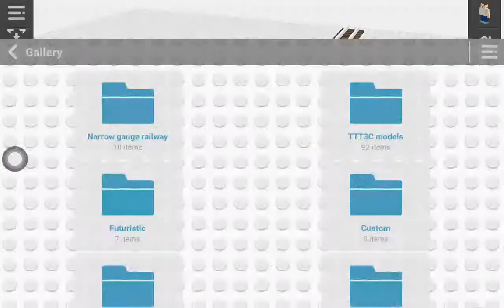Narrow gauge in Draw Bricks test